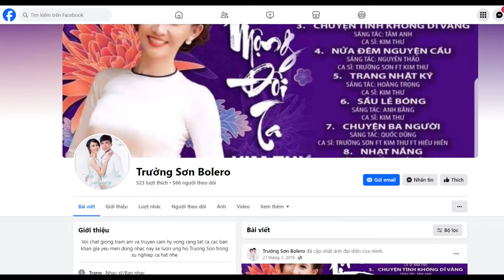💚 Tiểu sử ca sĩ Trường Sơn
Ca sĩ trường Sơn sinh ngày 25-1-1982. Trường Sơn sinh ra và lớn lên tại vùng đất Nam Bộ. Là một người con của huyện Cao Lãnh - Đồng Tháp . Với niềm đam mê dòng nhạc dân ca  trữ tình từ lúc còn thơ ấu . Nhưng Trường Sơn cũng khá là đa năng khi tham gia hát rất khá nhiều nhóm nhạc ngay từ ngày bước chân vào con đường ca hát chuyên nghiệp của mình từ năm 2002 . Và hiện tại anh là trưởng nhóm FM gồm 4 thành viên nam cũng được rất nhiều khán giả yêu mến Nhưng riêng Trường Sơn lại đặc biệt yêu thích dòng nhạc dân ca trữ tình .

💚Lý Nhã Kỳ rơi nước mắt kể về tuổi thơ nghèo khó ăn khoai luộc trừ bữa.